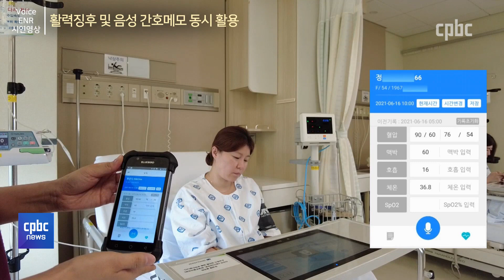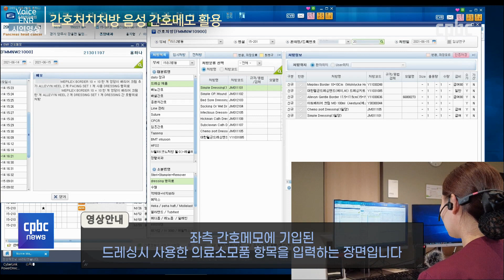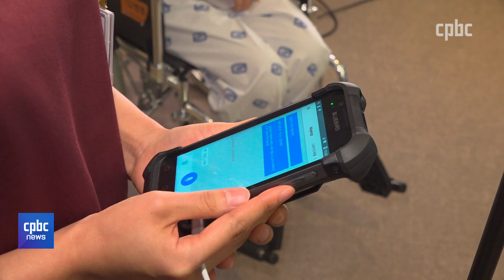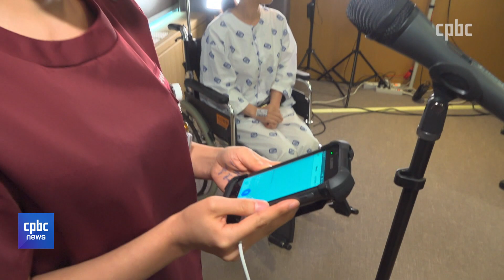음성으로 쓰는 간호일지···세계 최초로 병동에 적용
간호사의 주요 업무 가운데
하나가 간호일지 작성입니다.

혈압과 체온부터 회진 내용,
환자의 요구사항까지
기록할 것이 정말 많은데요.

중요한 일이긴 하지만,
타이핑에 시간이 많이 걸리고요.

간혹 누락되는 내용이
발생하기도 했습니다.

은평성모병원은 그래서
간호일지를 음성으로 쓰는
시스템을 개발했고요.

2년 만에 이를 적용한
병동을 열었습니다.

시스템 개발부터 병동 적용까지
세계 최초입니다.

병동 개소를 기념하는 자리에
제가 직접 다녀왔습니다.

후원문의, 매일미사 지향 신청 : 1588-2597
카카오톡 플러스친구 : cpbc TV